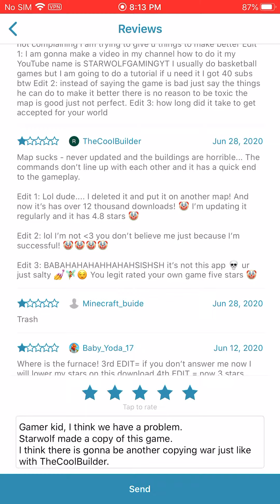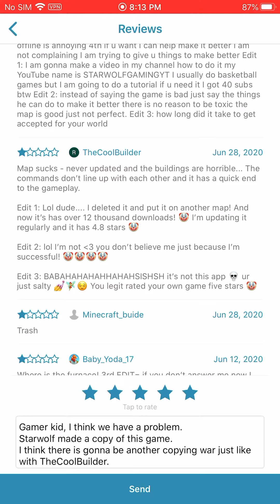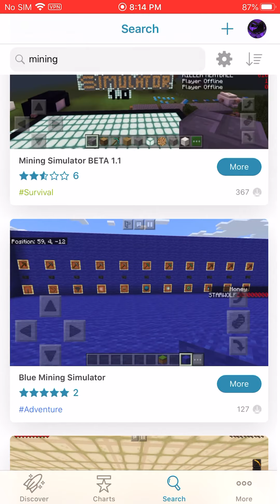Copying War #2: Starwolf Attacks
If starwolf watches this... don’t copy my game.